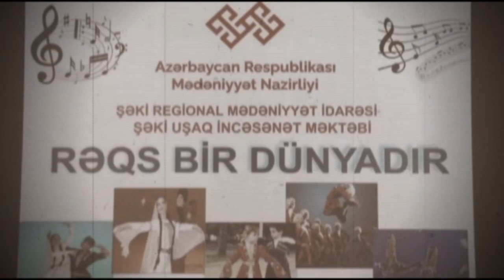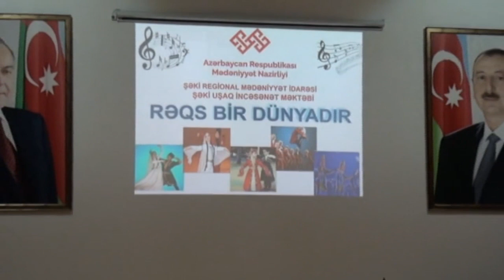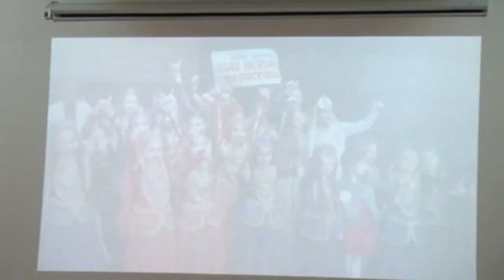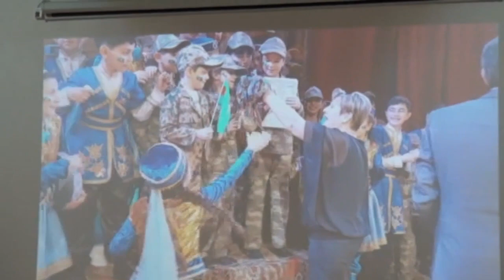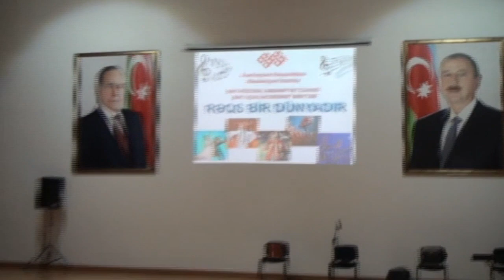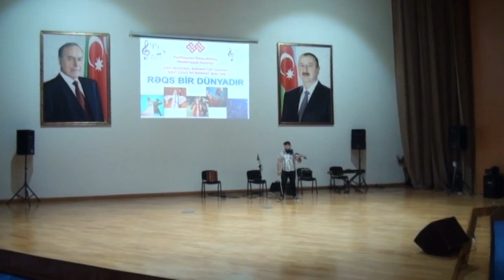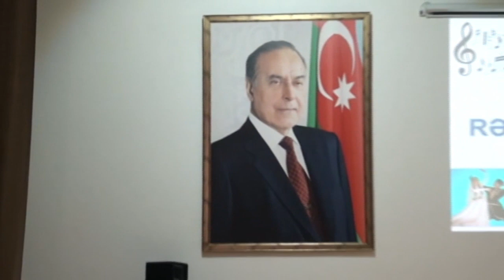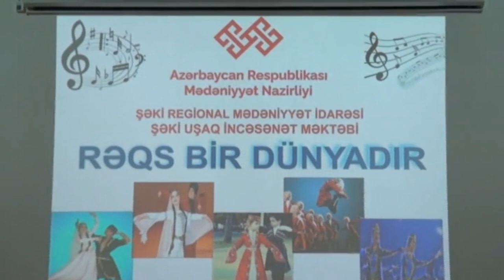Rəqs bir dünyadır